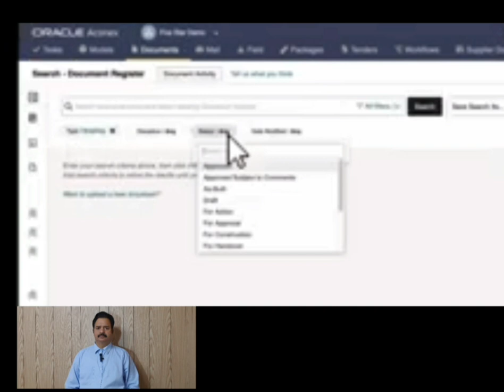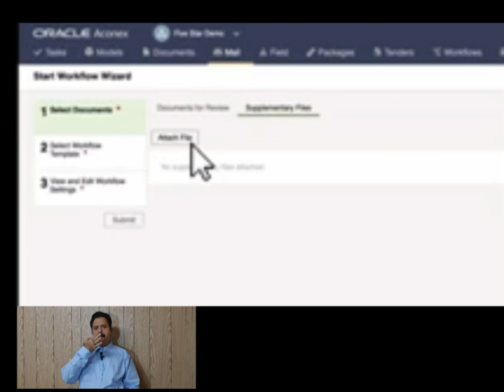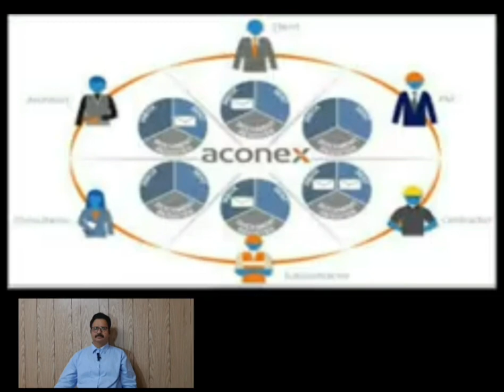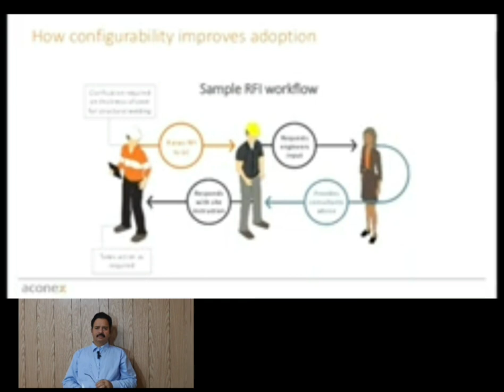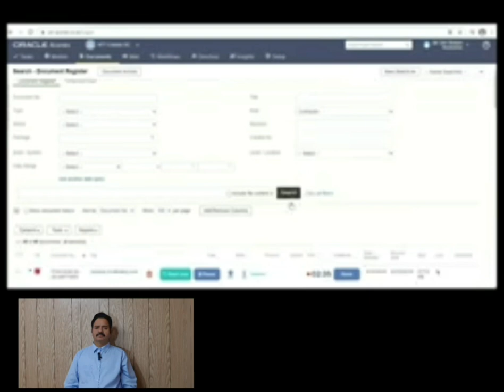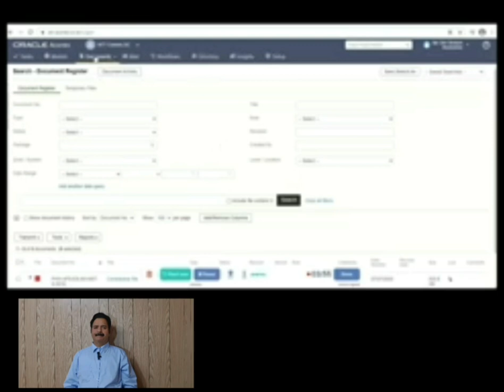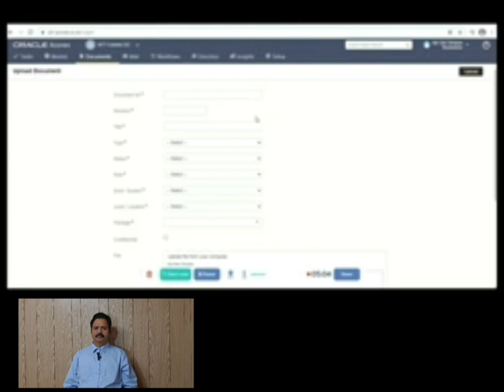How to Review, Basic search, Upload and send the documents or transmittal in Aconex?